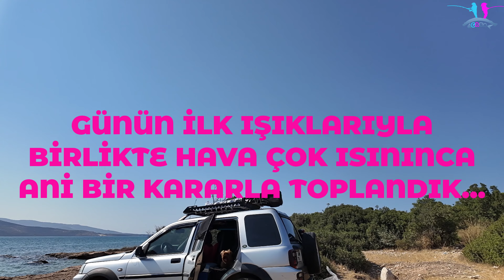ÇUPRALAR... NASIL BİR MERADA YAKALANDI... 2 GÜN 3 AİLE KAMP...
Hadi balığa dediler...
Araba kullanamıyorum ayağım kötü dedim...
Dinlemediler...
100 km yol gelip evden aldılar...
Ben işin teknik taktik kısmındaydım...
Ama onlar balığın içinden geçtiler...
Nerde ve nasıl avlanacağını bilmek ister misin?
Yorum ve beğenilerle destek olursanız seviniriz...